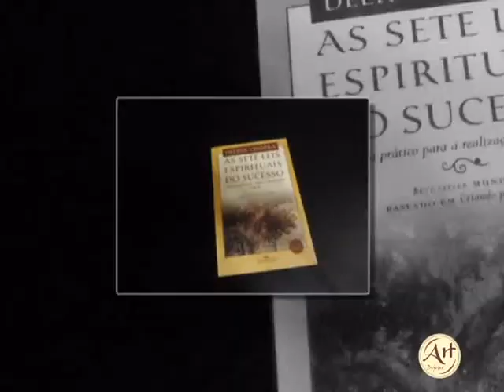1ª Parte da Agenda Cultural com Flávia Campagnani 28-12-12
O fim de semana prolongado chega com uma promessa de muita diversão. E claro que o Jornal Candidés preparou algumas dicas especiais. Fique ligado na primeira parte da Agenda Cultural.